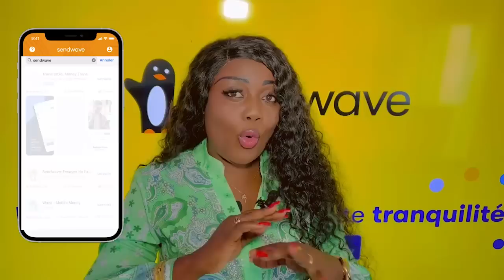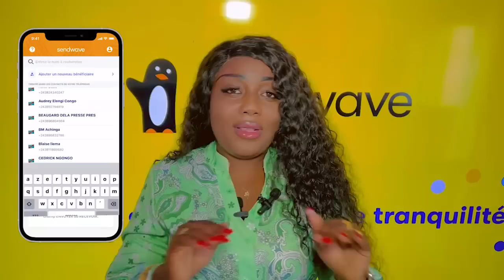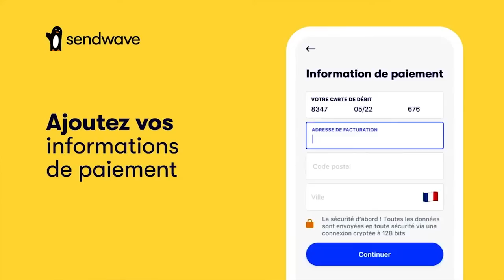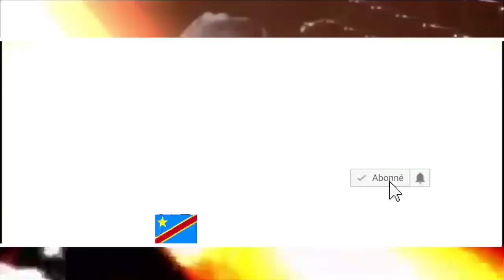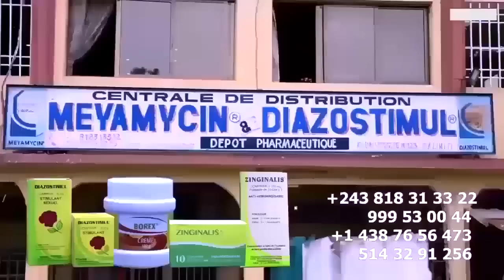Exclusif : LIVE Concert FERRE GOLA à MOANDA Plein à Craqué